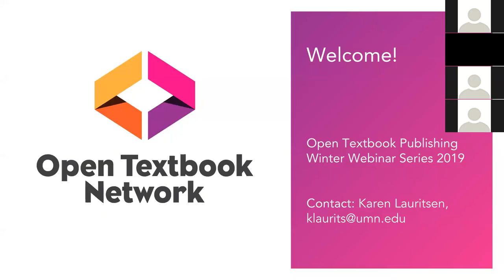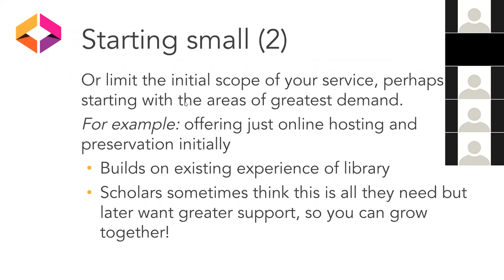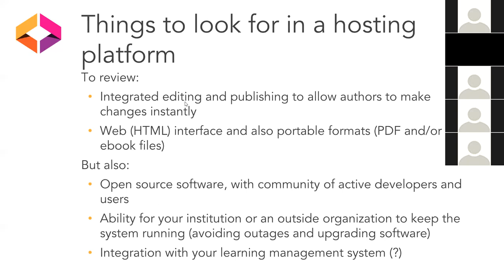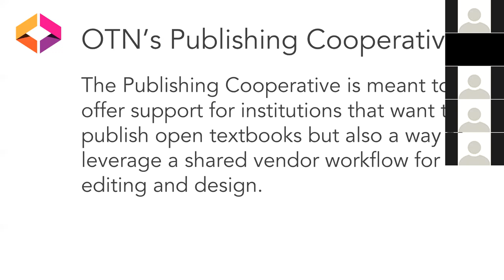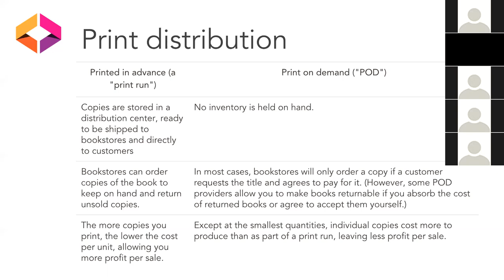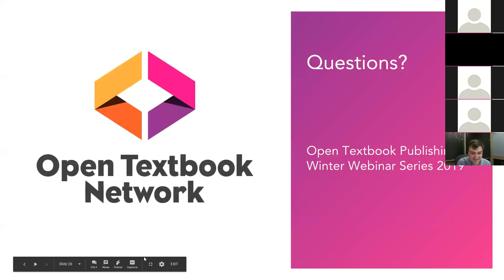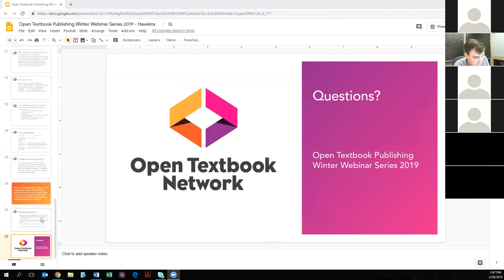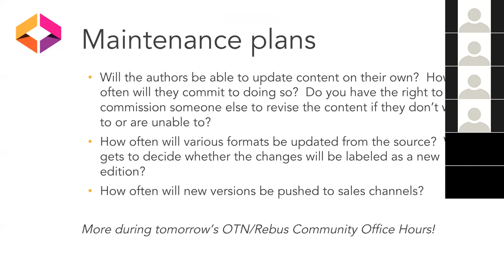How should you publish?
Hosted by the Open Textbook Network, this is the second in a series of three webinars on building an open textbook publishing program. In this video, Kevin Hawkins, Assistant Dean for Scholarly Communication, University of North Texas Libraries, discusses the following:

- What are self-publishing and service model tradeoffs?
- How do you evaluate the many publishing tools out there?
- How can open textbook publishing fit in with other publishing you’re doing?
- What format(s) should you publish in?  How should you license works?
- Where do you keep the published works, and how do you develop a maintenance plan?